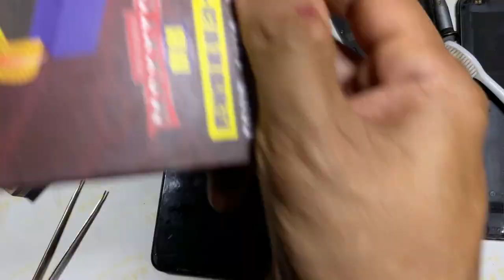I repaired a guest phone, He falls into the water || how to repair charging port realme c11.